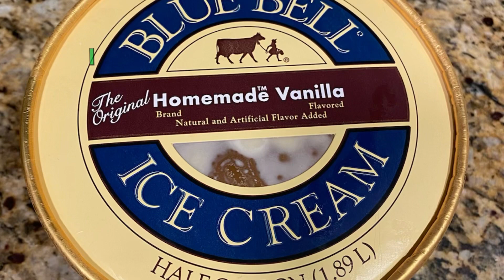"Turning Sixty" Episode #1 The Big 6-0 Countdown Kickoff!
🚀 Buckle up for the Big 6-0 Countdown Kickoff the wildest ride of your life with Turning Sixty! Join the unstoppable force that is Steve Ness, a soon-to-be 60-year-old dynamo, with Episode #1 The Big 6-0 Countdown Kickoff
as he hurtles headfirst into the next chapter of his journey. 🎢

Get ready for a rollercoaster of laughter and introspection as Steve, the golf-loving realtor extraordinaire, takes you on a whirlwind adventure through the highs and lows of approaching the big 6-0. 🏌️‍♂️

Hold on tight as Steve shares outrageous tales of navigating family dynamics, tackling the ups and downs of his real estate hustle in golf course communities, and mastering the art of being an empty nester while still keeping the flame alive in a marriage that's seen over two decades of love and hilarity. 🎉💑

Expect the unexpected as this channel becomes your front-row seat to crazy antics and thoughtful insights. From epic golfing escapades to profound reflections on the journey of aging, Turning Sixty promises an exhilarating blend of laughter, surprises, and a dash of wisdom. ⛳🤣

Turning Sixty is not just a channel; it's a wild ride into the uncharted territory of life after 60, and you won't want to miss a single moment of the chaos and charm! 🚀🎈⛳